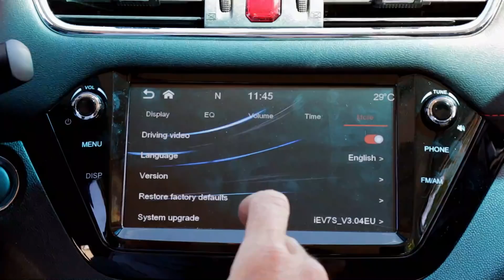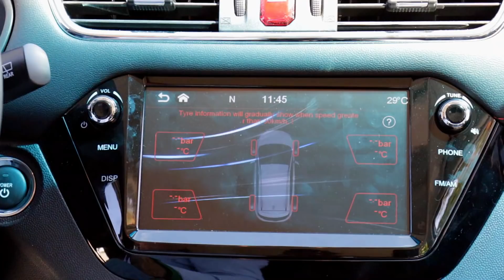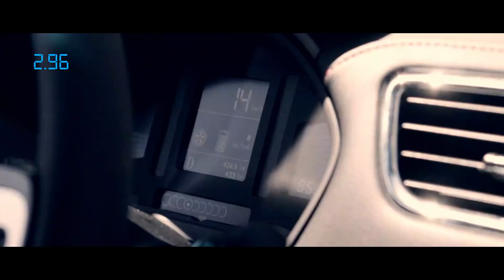Europa-Premiere: Chinesisches Elektroauto JAC iEV7S im Test! Hot oder Schrott?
Wir haben den neuen JAC iEV7S genau unter die Lupe genommen. Der Elektro-SUV ähnelt äußerlich ein wenig dem Hyundai Kona EV und dem Kia e-Niro und verspricht mit seiner 40 kWh-Batterie eine reale Reichweite von 250 km.
Qualität aus China? In diesem Video erfährt ihr, was es mit dem neuen JAC auf sich hat!

Anmerkungen: Im Video wird von dreiphasiger AC Ladung spekuliert. Leider derzeit nur einphasig.

Die Marke wir weltweit sehr unterschiedlich ausgesprochen. (Russisch, Englisch, Spanisch)- Auf Deutsch sind wir gespannt was sich durchsetzen wird.

Derzeit wird das Fahrzeug in Österreich über das Lagerhaus Sankt Pölten angeboten und soll 30.990.- EUR brutto kosten. (inkl.  Importeursstütze) Rechnungsbetrag wird 29.490.- genannt, aber hier ist dann schon die  Bundesförderung abgezogen. 3 Jahre Garantie oder 100 000km sind inkl. und 5 Jahre Garantie oder 100 000km kosten 468 EUR zusätzlich.  In diesem Preis ist die Rückfahrkamera, Sitzheizung vorne, Lederausstattung inkl. Sportsitze, Leichtmetallfelgen "Hefei" 16'' (205/55R16), Reifendruckkontrollsystem, Keyless Acess,  metallic Lackierung inkludiert.

Aus unserer Sicht ist dieser Preis schwer durchsetzbar, aber wir denken, dass hier noch nicht das letzte Wort gesprochen wurde. Aus unserer Sicht braucht JAC nun einen starken Servicepartner und natürlich einen Generalvertrieb für Deutschland  Wir werden über neue Details gerne informieren.

INSTADRIVE stellt seinen KundInnen in Deutschland und Österreich mit dem sogenannten eASING-Abo ein maßgeschneidertes, unkompliziertes und günstiges Sorglos-Paket für Elektroautos zur Verfügung. Dieses inkludiert neben einer individuellen, markenübergreifenden Beratung auch die Vollkasko-Versicherung, Wartung inkl. Verschleißteile, Jahresüberprüfung, 24/7 Hotline & Pannenhilfe sowie die Förderungsabwicklung. All diese Leistungen sind durch eine attraktive monatliche Rate abgedeckt und garantieren so einen unkomplizierten und risikofreien Einstieg in die Elektromobilität.

Die Vorteile auf einen Blick:
✔ schnelle Verfügbarkeiten
✔ kein Restwertrisiko
✔ einfache, transparente Abwicklung
✔ individuelle Konfiguration
✔ attraktive Preise